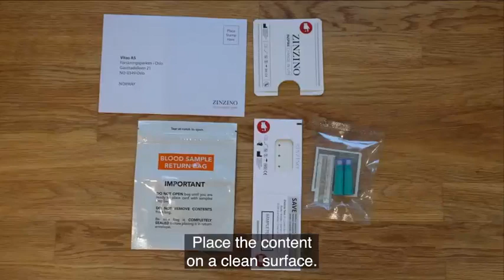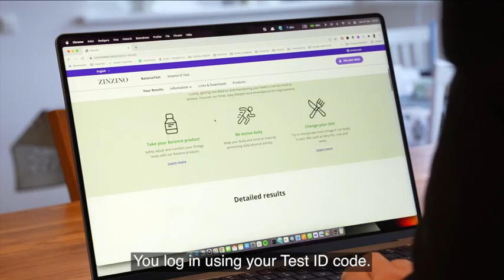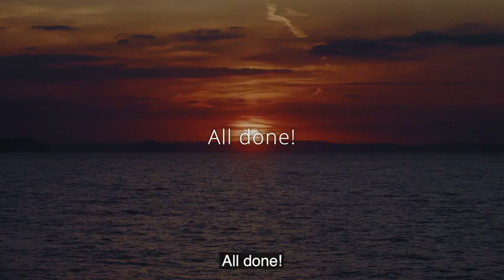How to take the Zinzino BalanceTest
Equilibrium Silsden is a trusted partner of Zinzino, the world-renowned supplement creators.

In this video you can discover how to take the BalanceTest at home.

IMPORTANT: This information is provided by Zinzino. More ifnromation about BalanceTest can be found on their

Taking the test

1. Zinzino Test is an approved in vitro diagnostics product for personal blood sample collection at home.

- First wash your hands with soap and rinse well with warm water and dry them.

2. Take out the sample card from the paper envelope. Save the envelope for later use. Tear off the SAVE part on the sample card and take a picture of the test ID. You can only see your test result with your anonymous test ID. Place the card with the two circles facing up on the table.

3. Stimulate blood flow by making big circles with your arm or shaking the hand downwards for 20 seconds.

4. Take out the single-use lancet. Remove the transparent safety cap and the lancet is ready to use. Use the alcohol wipe to clean the tip of your finger (middle finger is recommended). Place the lancet against the lower part of the fingertip facing the collection paper on the table. Push the top of the lancet towards the finger until you hear a click. The lancet will automatically make a small prick in the finger.

5. Do not touch the filter paper with your fingers.

6. Fill one circle at a time with blood. Squeeze your finger gently and wait for a drop of blood to fall inside the circle by itself. If one drop of blood does not cover the circle, allow one more drop from your finger to drip immediately. Leave the sample card in a horizontal position at room temperature for at least 10 minutes for the samples to dry well.

7. Insert the sample card back into the paper envelope. Then place the paper envelope into the metal bag and close it.

IMPORTANT: Do not remove desiccant packet inside the metal bag.

8. Place the closed metal bag into the big envelope with the laboratory address on it.

NOTE! You must put the correct amount of postage stamps on the envelope before you put in the mail box. This is the web page where you can see your test result later. It takes 10-20 days until your result is ready.

IMPORTANT: Keep the SAVE part of the card. You can only see your test result with your anonymous test ID.